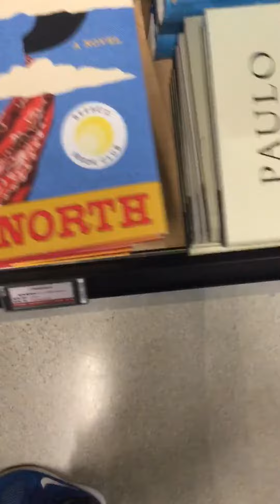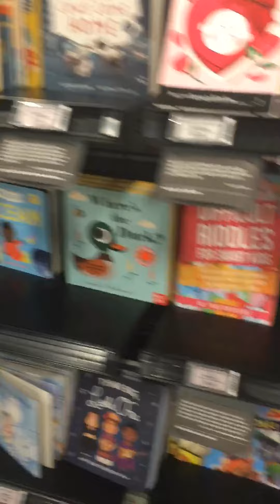Amazon book store at Los Cerritos mall!